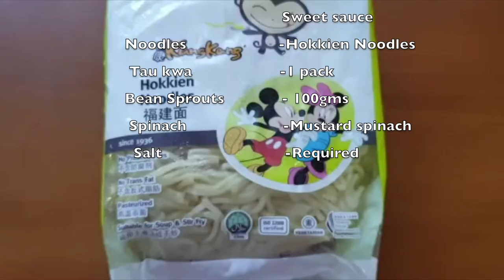Mee Goreng Recipe in Tamil / Noodles Recipe / Singapore and Malaysia Style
Mee Goreng Recipe:
Ingredients:
Oil - 3 tbsp
Salt -Required
Chilli Paste
Chopped garlic - 3 cloves
Onion - 1
Hokkien Noodles - 1
Mustard Spinach
Egg  -  2
Bean Sprouts